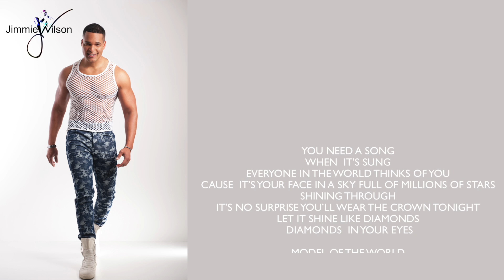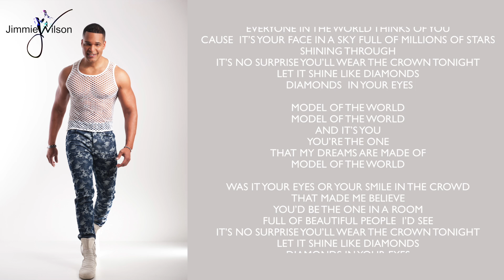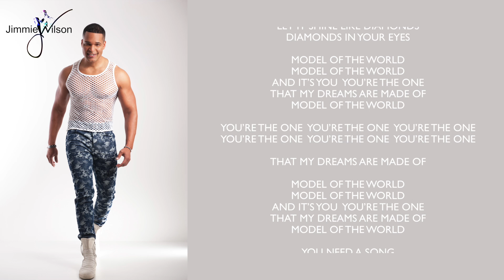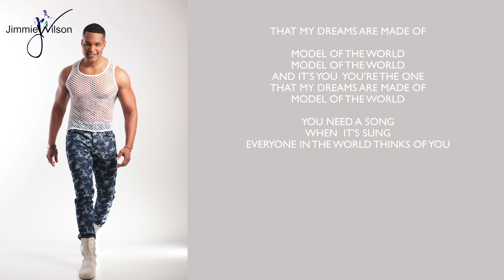JIMMIE WILSON-Model Of The World (You're The One) KARAOKE VERSION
Take from my current album 'So Damn Beautiful'

This is a song I wrote for the Miss Model Of The World Beauty Pageant which is held in Shenzhen, China.
Hope you like singing along :)